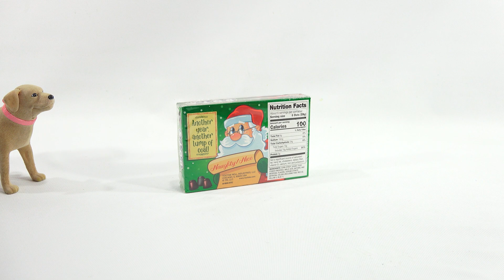Lumps Of Coal DOTS Naughty Or Nice Blackberry & Black Cherry Candy Review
Hey there!  Today Butch and I check out another candy from this years Christmas Candy Review Series.  I thought the flavor was really good on these.  Fruity!  They are soft and easy top chew and generally speaking a pretty good candy.  I do like regular DOTS flavors more, but did enjoy these.  In my quest to find new candy on the store shelves here in the USA, I'm always looking for candy like this.  Themed to the season and unique in package and design is always the way I go.  There is a bunch of candy coming up and I hope you enjoy these videos.

Lucky Penny Thoughts:
LPS-Dave
Later!

Are you a fan of the channel?  Have you watched videos over the past 11 years?  If you have the opportunity and can help me with a small gift, I would really appreciate it.